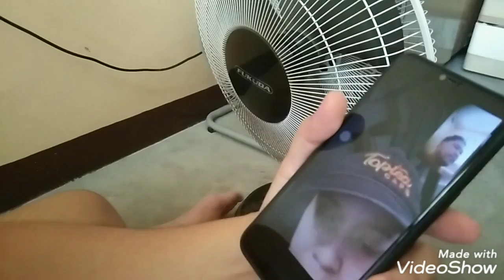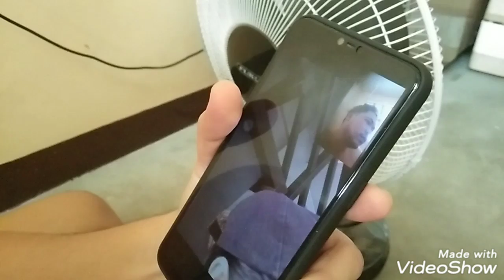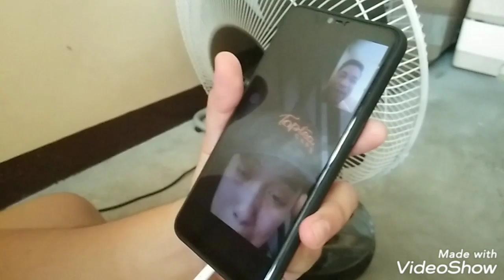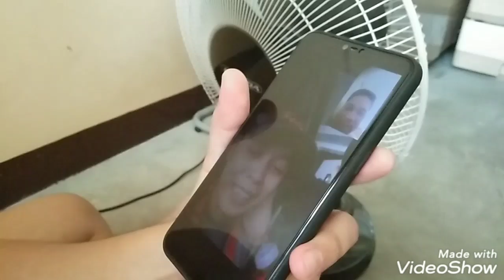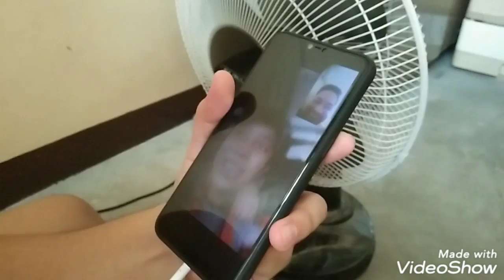Nawawalang laptop prank | May napagbintangan alamin | Part 1